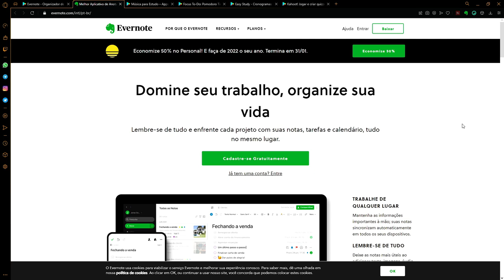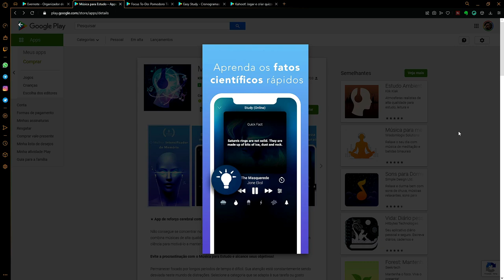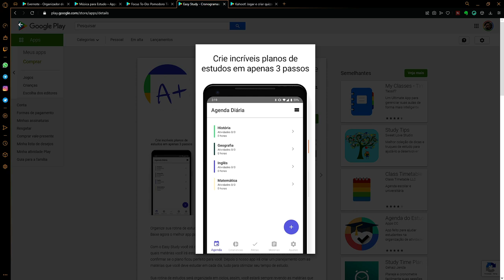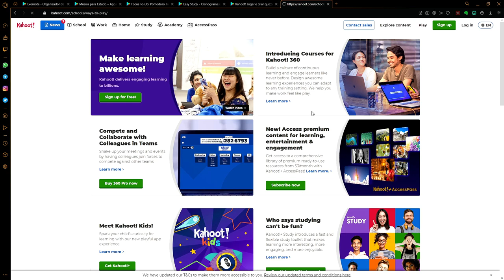5 melhores apps Android para ESTUDANTES em 2022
📱Tablets Android em Promoção

Fala Teker! Os Tablets Android são com certeza um dos melhores dispositivos para serem utilizados por estudantes e em 2022 a tendência é que o uso cresça ainda mais.

Os dispositivos Android possuem milhares de aplicativos, mas a grande maioria são fracos ou simplesmente cópias mais fracas de aplicações melhores, por isso é sempre bom fazer uma lista como a deste TekCast.

Hoje você vai conhecer os 5 melhores apps Android para estudantes em 2022, uma seleção feita com muito carinho para que você possa desfrutar cada vez mais o seu dispositivo Android.

A ideia é que você utilize estes APPs no seu Tablet, mas eles são 100% compatíveis com Smartphones, o que ajuda ainda mais quem não pode investir num equipamento novo neste momento.

Aproveite estas dicas para estudar e crescer de todas as formas. Educação sempre!

00:00 Coloque seu ANDROID para ESTUDAR!
00:33 Evernote
01:08 Música para Estudos
01:43 Focus To-Do Pomodoro
02:14 Easy Study
03:01 Kahoot!
03:56 Links para Download
04:14 Erros de gravação do TeklCast

💯 Valeu Teker por apoiar o TekZoom! Um obrigado especial aos nossos membros:

‣ Rogerio Colaco
‣ Thomas Moura Costa
‣ Vladimir Ribeiro
‣ Victor Sergio
‣ Claudinei Pardini
‣ Rodrigo Penha Mendonça
‣ Jucemar da Cruz